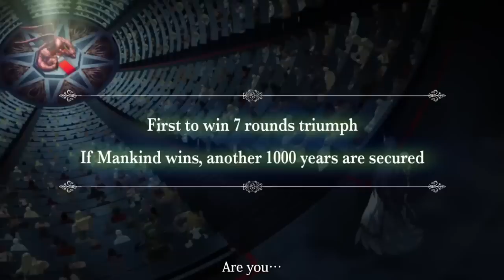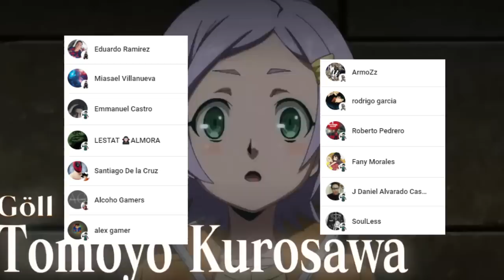NIKOLA TESLA vs BEELZEBUB Comienza 😈😱💡 QUIEN GANARA ??? Shuumatsu no Valkyrie Capitulo 68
HOLA AMIGOS LES TRAEMOS UN NUEVO VÍDEO ESTA VEZ LA REVIEW DEL MANGA 68 DE SHUUMATSU NO VALKYRIE, DONDE VIMOS INCREÍBLES MOMENTOS SOBRE TODO EL INICIO DEL COMBATE DE NIKOLA TESLA VS BEELZEBUB.